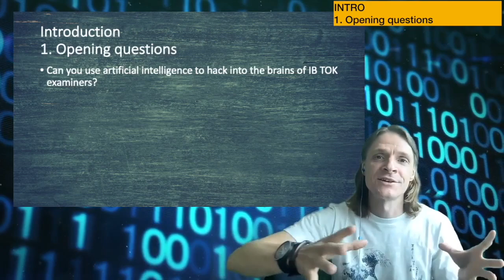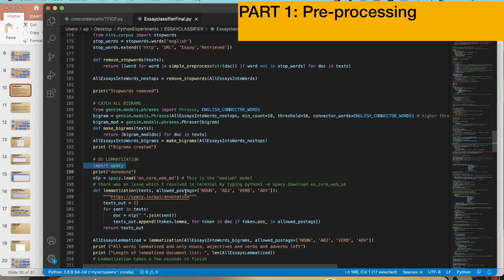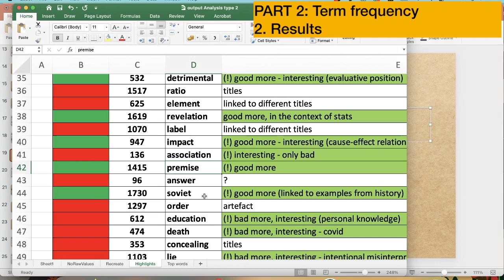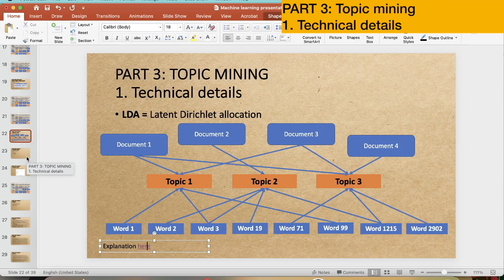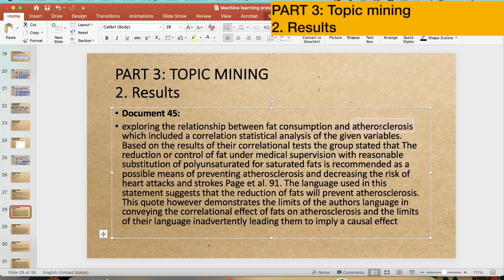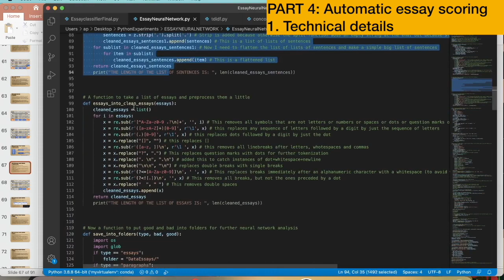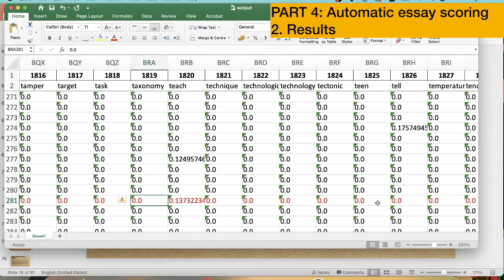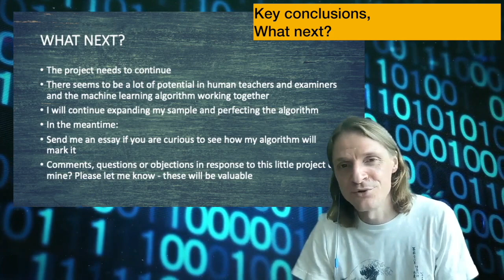HACKING THE TOK ESSAY (WITH MACHINE LEARNING)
Alexey explains the results of his summer project where he used algorithms of machine learning and natural language processing in Python to teach the machine to read and mark TOK essays. It’s a pilot project, but it has promising results. Using the power of artificial intelligence, the algorithm can mark TOK essays with a 78% accuracy - which outperforms the accuracy of human teachers!

In the introduction Alexey explains the rationale behind the project - what he is trying to achieve and why it makes sense. The goal is to “hack into the brains of IB examiners” and train the algorithm to read essays in the same way they do.
In Part 1 (pre-processing) he explains how texts of the essays were made machine-readable
In Part 2 (term frequency) he explains the results of comparing good and bad TOK essays using the TF-IDF metric, and he talks about the top 100 words that are most uniquely different between good and bad essays
In Part 3 (topic mining) he explains the results of a procedure that automatically discovers topics in paragraphs depending on patterns of co-occurence of words, and he compares the semantic structure of good and bad TOK essays
In Part 4 (automatic essay scoring) he explains how the algorithm was trained to mark essays and he looks closely at examples where the algorithm agrees with IB examiners or disagrees with them. He also compares the accuracy of the algorithm to the accuracy of human teachers.
In the conclusion (Key conclusions, what next?) Alexey summarizes all take-away messages from the project.

Follow the contents and the labels to skip through parts that you find too technical.

CONTENTS

00:00:09 INTRODUCTION
00:00:16 1. Opening questions
00:03:27 2. How does marking in IB work?
00:07:06 3. Implicit rules in expert judgments
00:11:00 4. What am I trying to achieve?
00:14:57 5. Plan
00:18:27 PART 1: PRE-PROCESSING
00:23:29 PART 2: TERM FREQUENCY
00:23:52 1. Technical details
00:29:29 2. Results
00:56:03 3. Additional results
00:57:58 PART 3: TOPIC MINING
00:58:19 1. Technical details
01:06:47 2. Results
01:30:20 3. Summary
01:34:21 PART 4: AUTOMATIC ESSAY SCORING
01:35:40 1. Technical details
01:47:00 2. Results
02:05:25 3. Additional results
02:13:06 KEY CONCLUSIONS, WHAT NEXT?

PRESCRIBED TOK ESSAY TITLES MAY 2021

1. “Accepting knowledge claims always involves an element of trust.” Discuss this claim with reference to two areas of knowledge.

2. Within areas of knowledge, how can we differentiate between change and progress? Answer with reference to two areas of knowledge.

3. “Labels are a necessity in the organization of knowledge, but they also constrain our understanding.” Discuss this statement with reference to two areas of knowledge.

4. “Statistics conceal as much as they reveal.” Discuss this claim with reference to two areas of knowledge.

5. “Areas of knowledge are most useful in combination with each other.” Discuss this claim with reference to two areas of knowledge.

6. “Avoiding bias seems a commendable goal, but this fails to recognize the positive role that bias can play in the pursuit of knowledge.” Discuss this statement with reference to two areas of knowledge.

LINKS

Ian Ayres, “Super Crunchers: Why thinking by numbers is the new way to be smart”